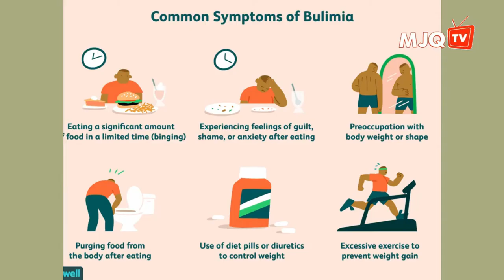មូលហេតុដែលមិនស្រកទម្ងន់ | វិជ្ជ គួច ម៉េងលី​- ភាគ១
in this video want to show you about មូលហេតុធ្វើអោយឡើងគីឡូមិនឈប់​និង​ការទទួលទានអាហារប្រចាំថ្ងៃ។
By Mr.វេជ្ជបណ្ឌិត​ គួច ម៉េង

 1. share Business knowledge
 2. self-development
 3. create new entrepreneur
 4. love and life